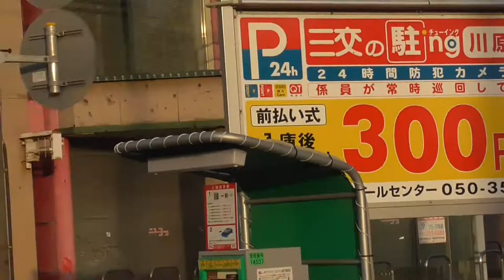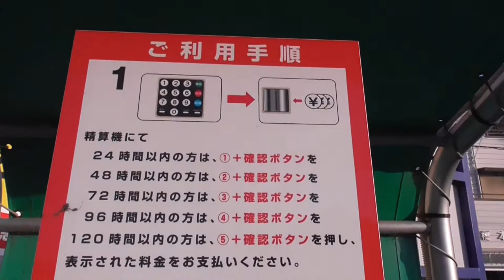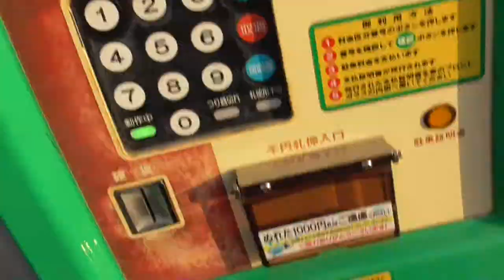YT043 よんつべ：近鉄川原町駅でパーク＆ライドしてみた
今回は三重県四日市市にある近鉄川原町駅でパークアンドライドをしてみました。
近鉄四日市駅から一駅隣になるだけで、24時間300円で駐車出来るのは、安くて助かりますね。